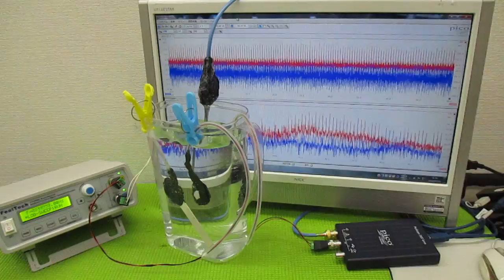メガヘルツの超音波発振制御プローブ ultrasonic-labo